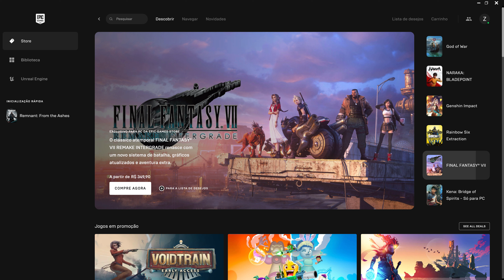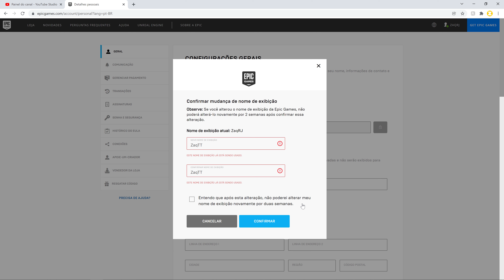Como MUDAR o NOME de EXIBIÇÃO (Usuário) na EPIC GAMES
Como TROCAR SEU NOME na EPIC GAMES

Fala ai gente tudo beleza! Sejam bem-vindos a mais um vídeo. No vídeo de hoje ensino como  MUDAR o NOME de EXIBIÇÃO (Usuário) na EPIC GAMES